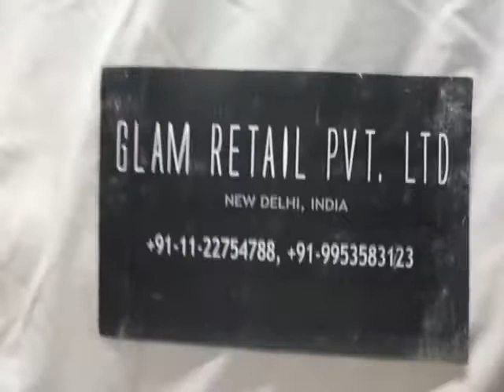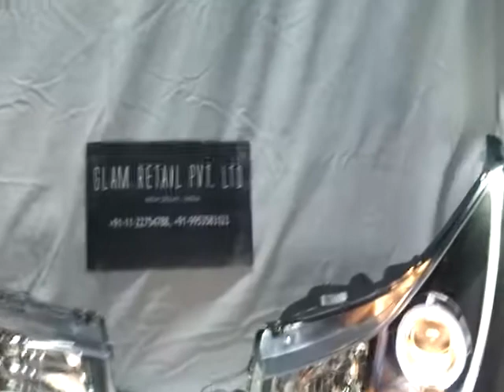Chevrolet Cruze(2009-17) AUDI Style Projector Headlight | Free shipping | AGCC903V2,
FOLLOW US -

ALSO CHECK -